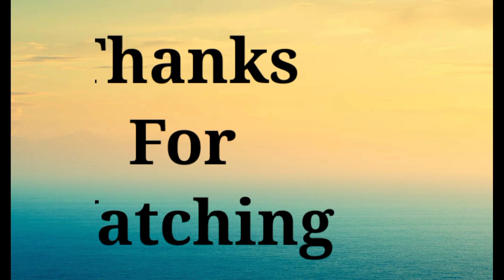Ride Through Hirakud Dam||Right Dyke